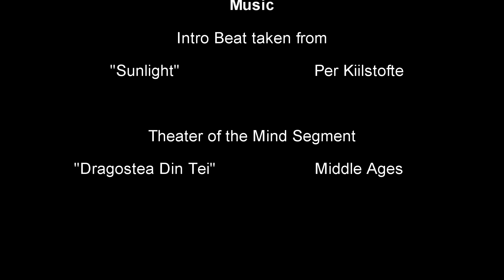Just the Bits 003 - Queen Of Hearts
King Dotos tries to go to war by employing children.
A 16yo arbiter dignitary (old men of the forest in Getea's case)
But has to be saved from humiliation by his wife, and not for the first time.

Taken from Lets Getae it on - 014 Queen of Hearts

Link to my Rome 2 with Divide et Impera Mod setup guide.
With installation video and compatible mods recommendations;